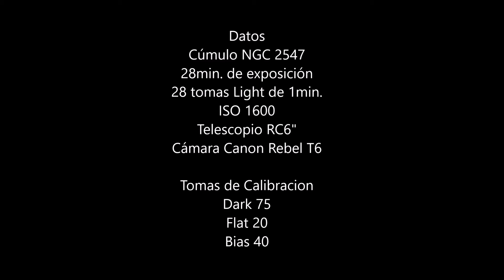Astrofoto "Cúmulo NGC 2547" Telescopio RC 6"